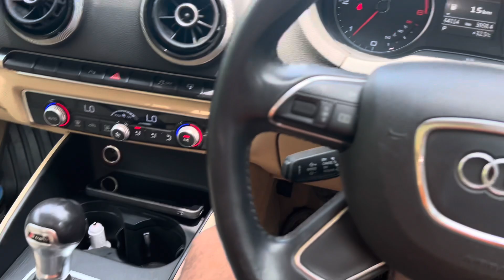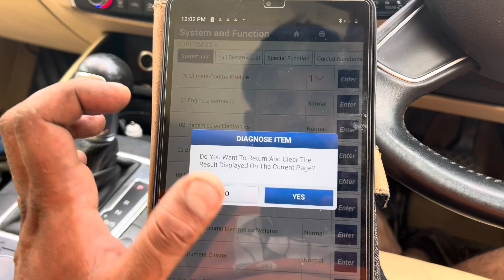Audi A3 fault code B107B13 & vehicle, electronics fault, shift to p before leaving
Audi A3 fault code B107B13 &  vehicle, electronics fault, shift to p before leaving please contact workshop

Hello friends, welcome back to my new video
Guys is video me mene batahe ki agar aap ki gaadi me ye fault code B107B13  generate Ho raha Hai to Aapko Kya Karna chahiye gear lever change Karna chahiye oske baad Aapke problem solve Ho Jayegi

Audi A3 Audi q3 Audi A6 Audi ke koi si bhi modal ho koi shi bhi series,  ho kisi ko bhi agr gear liver chahiye ho to mujh se ￼ ￼contact kare ￼￼￼￼￼￼￼ saste daam me milaayega thanks for watching￼